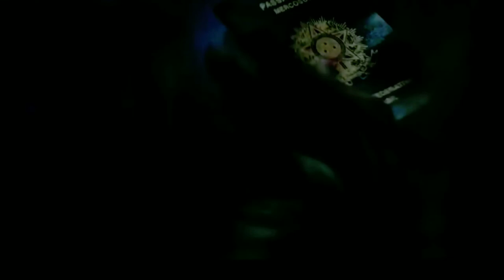Hindi Movie Explanation | Titan movie series | new movie explain in hindi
Titan movie explanation in hindi,
Movie explained,
New movies,
Hollywood movie explaination in hindi,
Hollywood movie explained in urdu,
Science fiction movie explanation in hindi,
Titan movie in hindi,
Hindi movies
New hindi movie
Movie explanation
attack on titan
Titan movie explain
Titan movie expain
the titan